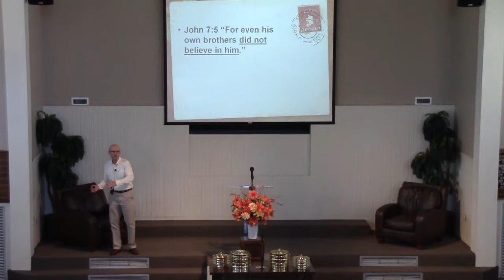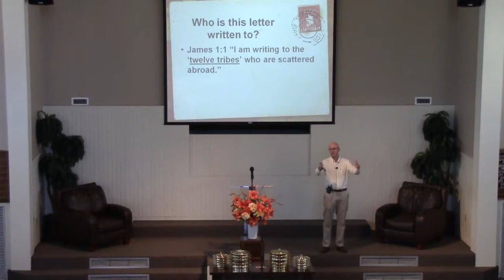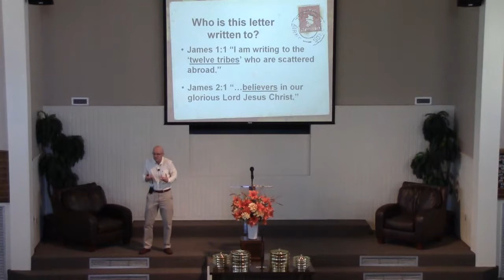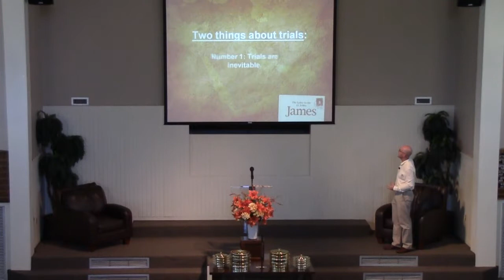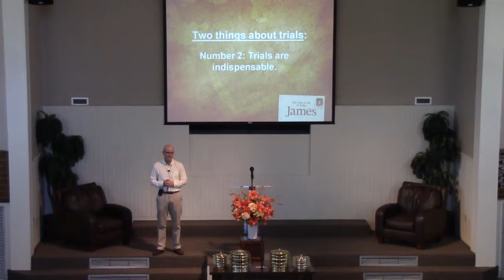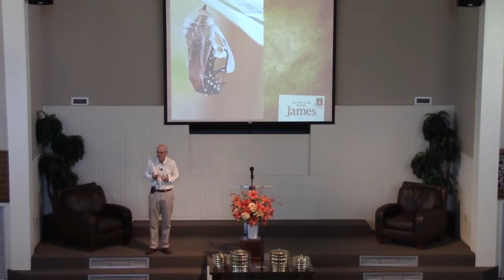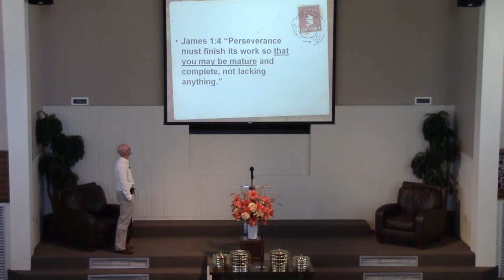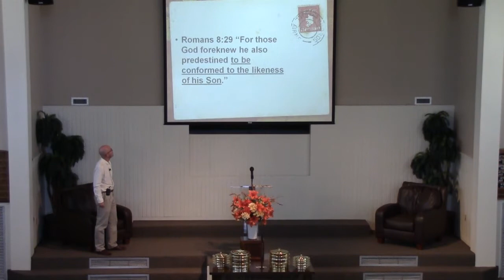The Book of James